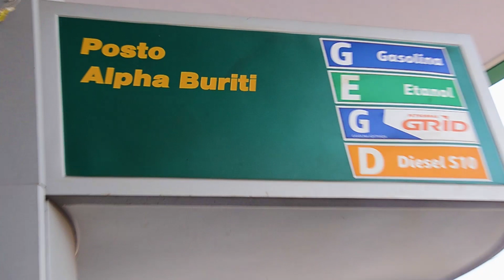VT posto Alpha